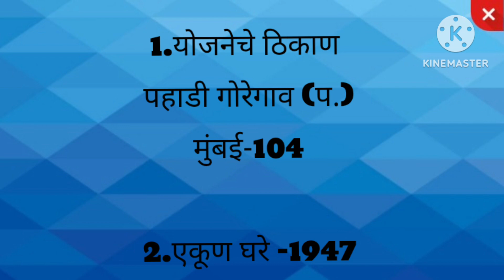म्हाडा मुंबई लॉटरी:अनामत रक्कम,उत्पन्न गट,एकूण घरे ई.माहिती